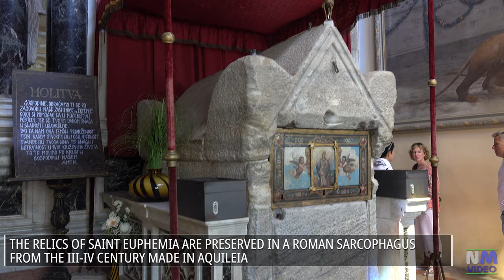ROVINJ - Church of St Euphemia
The Church of St. Euphemia, often known as the Basilica of St. Euphemia is a Baroque church located in the heart of the historic part of Rovinj.  This three-nave church was built from 1725 to 1736, over the remains of older, early Christian structures.  The bell tower resembles the tower of St Mark's Basilica in Venice. It was built during 1654–1680, to the plans by Antonio Manopola. On top of this 60 m-high tower stands the statue of Saint Euphemia. The façade was built from 1861 to 1865.
The church contains several treasures and works of art: Gothic statues from the 15th century, paintings from the 16th and the 17th centuries.
The main and side altars (of the Blessed Sacrament and St. Euphemia) were made by Venetian master Giacomo Laureato in the period from 1739 until 1741, while the statues of St. George, St. Mark and St. Roch on the main altar, and the statues of angels on the altar of St. Euphemia, are the work of master sculptor Alvise Tagliapietra and his son Ambrogio.  On the altar of St. Euphemia is a stone gilded and painted statue from the 15th century and behind, in its choir, is a sarcophagus with the body and the relics of St. Euphemia from Proconese marble made in Aquileia (approx III-IV century).  Decorations of the choir and the presbytery of the side altars from 1883 are the work of Leonardo Riga from Udine and Giovanni Bino from Trieste. The six side altars are also rich in artwork.

Filmed with SONY RX10M3.